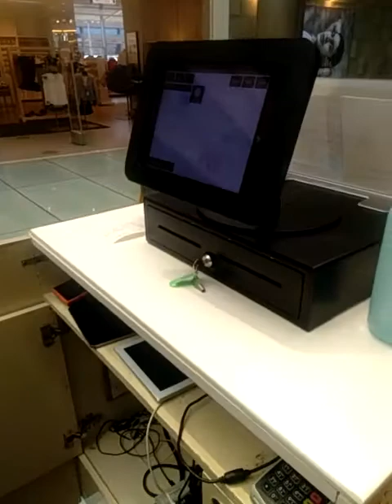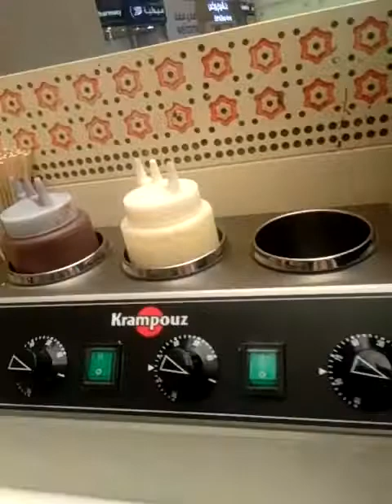August 23, 2020